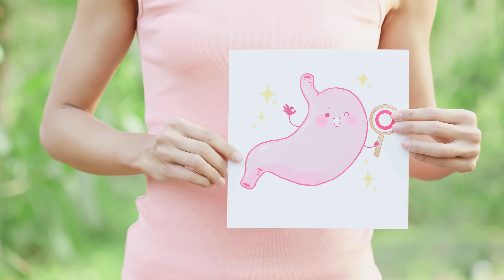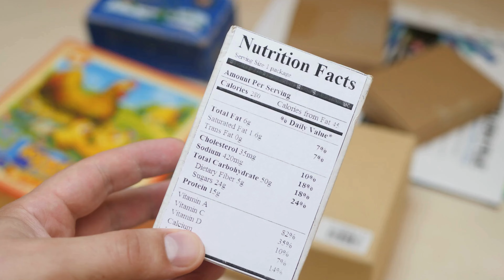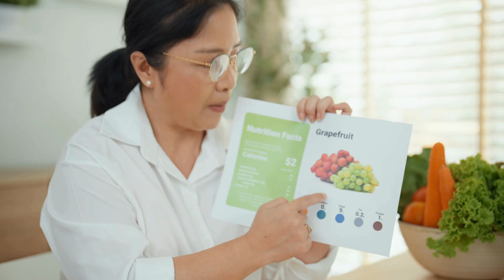Beneficios que no sabias de los jugos verdes I Wellness Sessions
¿Quieres mejorar tu salud, aumentar tu energía y sentirte increíble cada día?

¡Los jugos verdes pueden ayudarte! En este video, te cuento todos los beneficios de incluir jugos verdes en tu rutina diaria, desde la desintoxicación natural hasta la mejora de tu piel y sistema inmunológico. Aprende qué ingredientes son los mejores, cuándo es el mejor momento para tomarlos y cómo hacer una receta sencilla que te encantará.

Descubre cómo los jugos verdes pueden transformar tu bienestar físico y mental.

Receta básica del jugo verde:

Espinacas
Pepino
Apio
Manzana verde
Limón
Jengibre
Dale play y comienza hoy tu camino hacia una vida más saludable. 🍏🌱